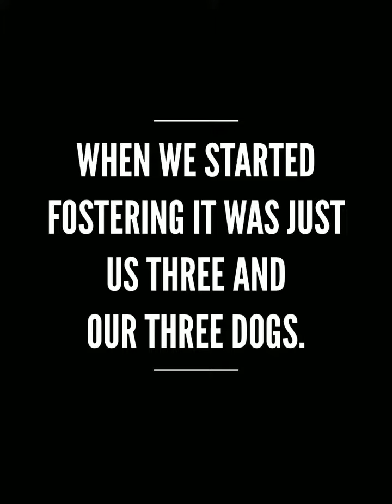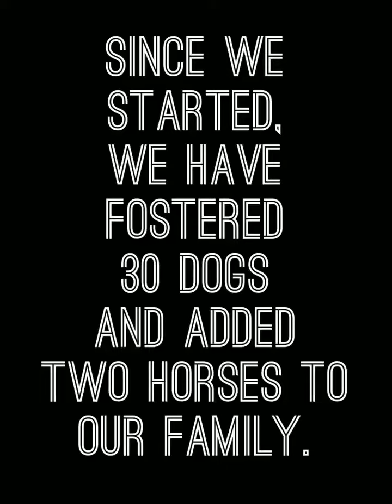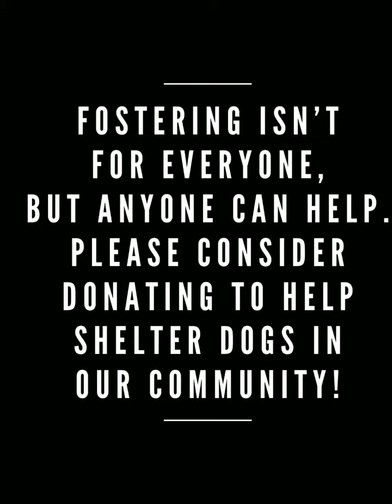What saving an underdog looks like!